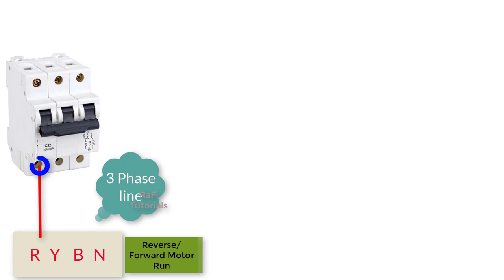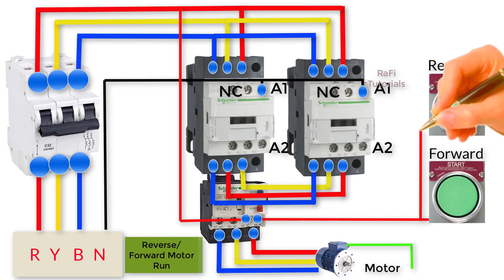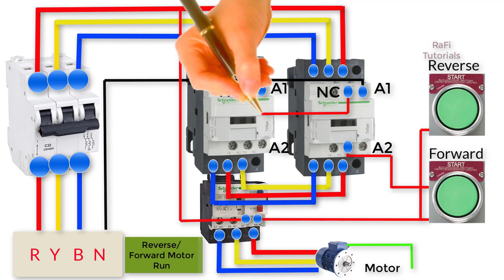Forward Reverse Motor Connection । Engineers CommonRoom । Electrical Circuit Diagram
Forward Reverse Motor Connection । Engineers CommonRoom

দেখুন কিভাবে  রিভার্স ফরোয়ার্ড ডায়াগ্রাম করতে হয়.